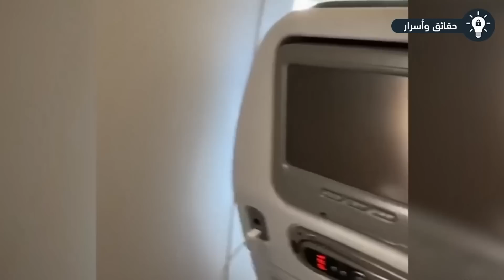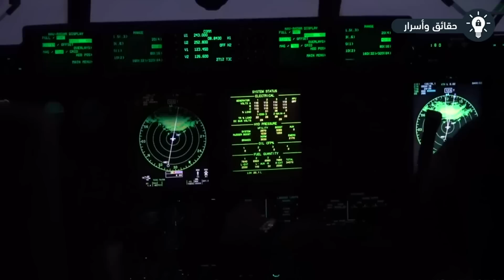!! الرجل الذي قال انه اخترع الة سفر عبر الزمن وقام بتجربتها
يعتبر السفر عبر الزمن واحد من المواضيع المثيرة التي يحاول الكثير من العلماء الوصول الى طريقه صحيحه للقيام به، ومن المفترض ان الفكرة السفر عبر الزمن تعتمد على الانتقال بين نقطتين مختلفتين في نفس الوقت. لكن لا يعتبر هنالك امكانيه واضحة للسفر الى المستقبل او الماضي لان هذا يعتمد على بعض من قوانين الفيزياء. وبالرغم من التطور والتقدم الذي نعيش فيه الا انه لا يمكن بالفعل القيام بعمل هذا الشيء والسفر عبر الزمن. ولكن يقال ان هذا الشيء يرتبط بنسبه كبيره مع ميكانيكا الكم والثقوب الدودية في الفضاء.